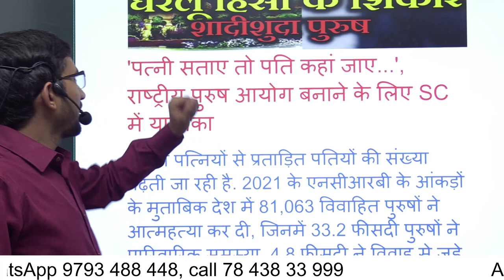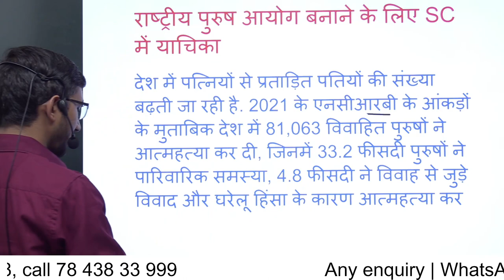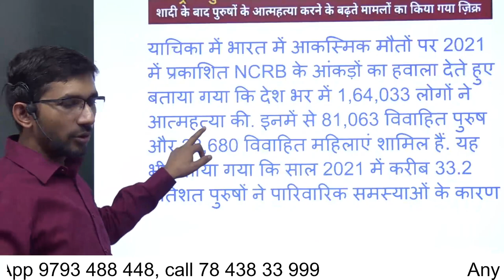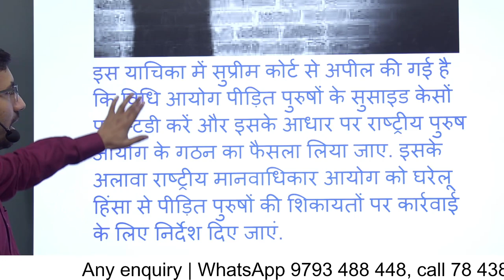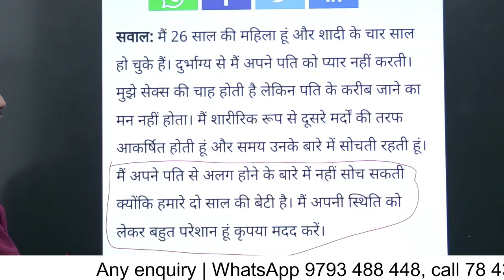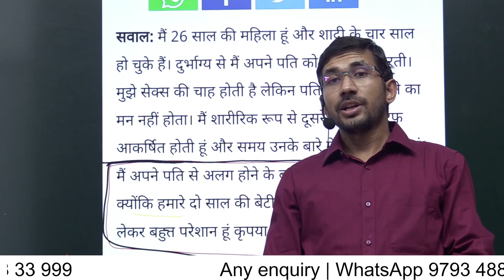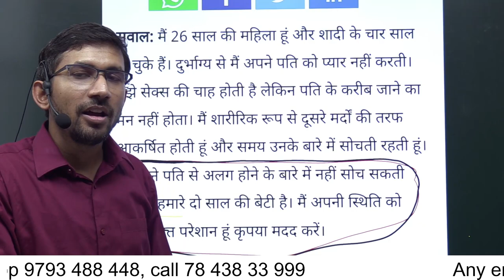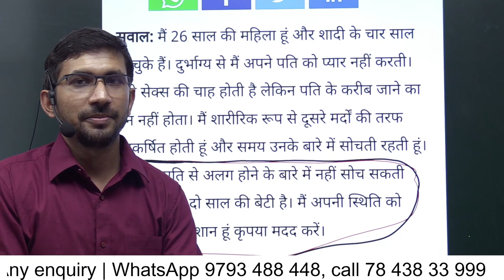पुरुष आयोग | National commission for Men | supreme court of india | Male ayog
national commission for man,
 supreme court of india,
पुरुष आयोग,
देश में शादीशुदा पुरुषों में वैवाहिक समस्या लगातार बढ़ रही है और इस समस्या में अधिकांश पीड़ितों में पुरुष भी शामिल है ,
और भारत देश में पुरुष के बचाव में कोई प्रकार का कानून न होने के कारण उन्हें आत्महत्या जैसे कदम तक उठाना पड़ता है
 इस परेशानी को देखते हुए सुप्रीम कोर्ट में याचिका दाखिल की गई है
याचिका में कहा गया है कि राष्ट्रीय अपराध ब्यूरो की रिपोर्ट के अनुसार सन 2021 में लगभग 81 हजार से अधिक पुरुषों ने वैवाहिक समस्या के कारण आत्महत्या कर लिया|
 माननीय सुप्रीम कोर्ट से अपील की गई है कि राष्ट्रीय अपराध ब्यूरो इकाई की इस रिपोर्ट के आधार पर भारत देश में पुरुष आयोग बनाया जाए जिससे पीड़ित पुरुषों का ख्याल रखते हुए उनकी समस्याओं को दूर किया जा सके साथ ही गृह मंत्रालय से अनुरोध किया गया है कि वह प्रदेश के सभी पुलिस विभाग को आदेश जारी करें कि वह पुरुष के द्वारा की गई शिकायत पर भी कार्यवाही करें और उन्हें गंभीरता से लें

 सुप्रीम कोर्ट के याचिका करता महेश कुमार तिवारी

महिलाओं द्वारा प्रताड़ित पुरुषों के कुछ वीडियो
Video 1